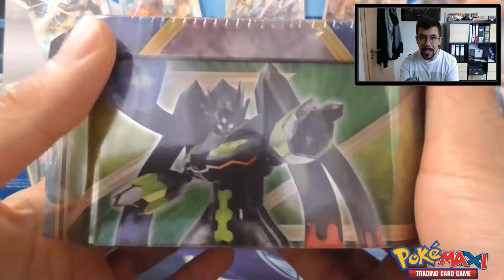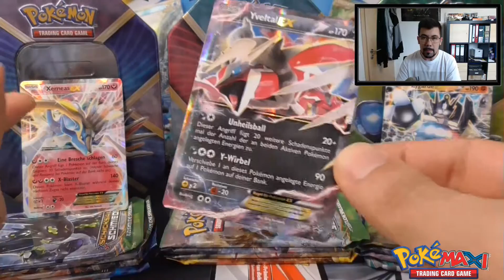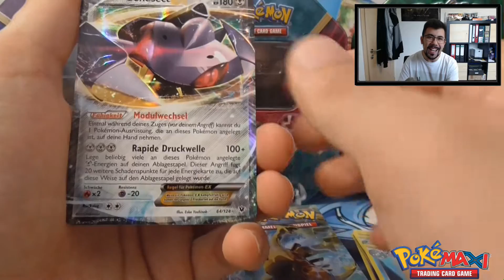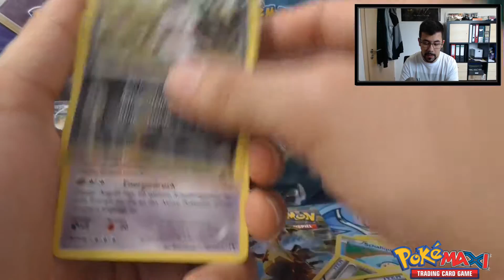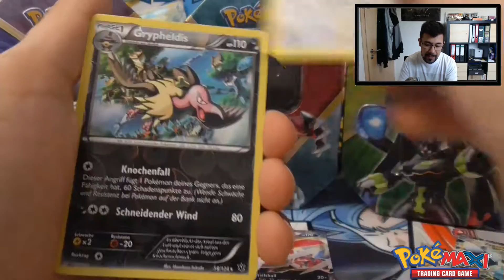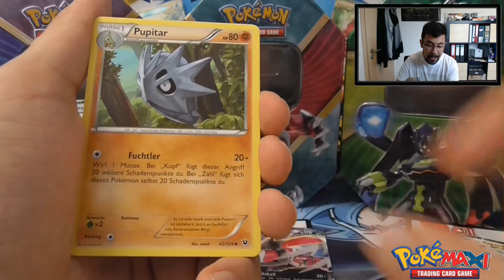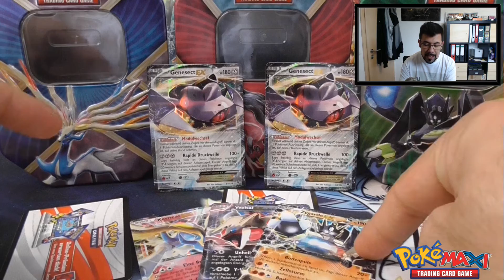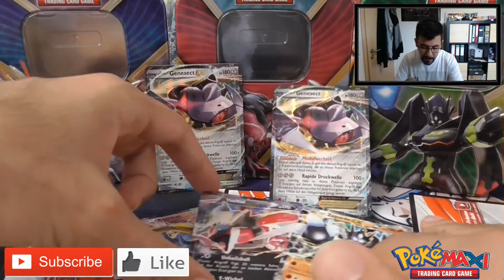Box Opening: Shiny Kalos TinBoxen - Schimmernde Legenden!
Heute öffnen wir eine der neuen Shiny Kalos Tin Boxen mit Xerneas EX, Yveltal EX und Zygarde EX. In den Boxen sind wie immer 4 Booster, von denen wir jedoch nur 3 öffnen =)

Danke an die Kollegen von Lotticards für die Tins =) Checkt den Shop aus, wenn ihr auf der Suche nach Pokémon Produkten seid.